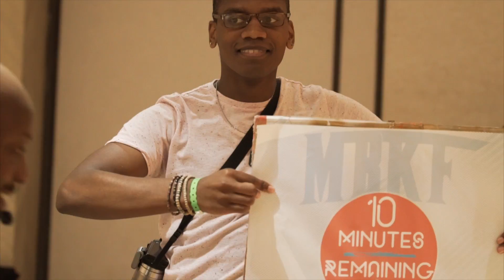MBKF 2016 Friday Recap